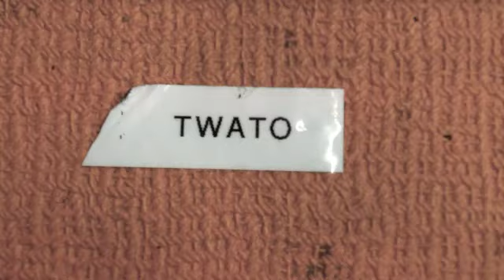We Are The Ocean - What It Feels Like (The Making Of)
On set at our video shoot for 'What It Feels Like'. The first single to be taken from our brand new album 'Go Now And Live', out April 25th 2011.